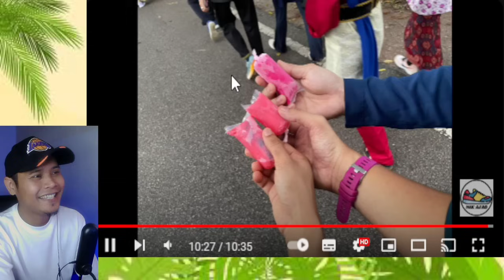BARU TAHU ADA TRADISI INI⁉️ MALAYSIA MEMANG BEDA CARA HARMONI PELBAGAI KAUM